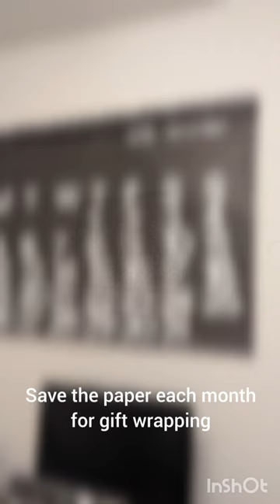Christmas came early! Stendig calendar unboxing 🗓️ unboxing #2023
from @crateandbarrel